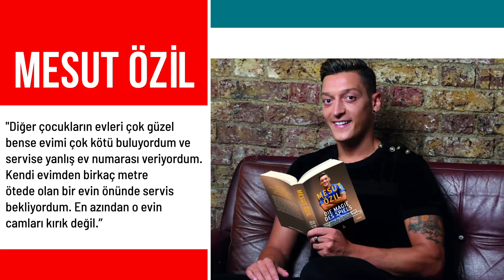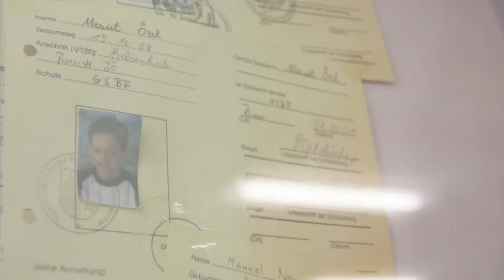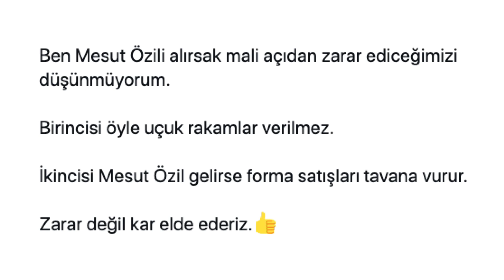MESUT ÖZİL KİMDİR? BİR RÜYA NASIL GERÇEK OLDU?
Her şey yeni başladı sanılsa da Mesut Özil’in transfer hikayesi 3 sene önce başladı. Ali Koç’un Fenerbahçe başkanı olduğu ilk dönemde hayali olan Mesut Özil için Ali Koç, “güzel bir rüya” dese de o rüya gerçek oldu ve Mesut Özil için Fenerbahçe taraftarları gün saymaya başladı. Peki Mesut Özil kimdir, bilinmeyenleri neler, nasıl bir çocukluk geçirdi, neden Fenerbahçeli, geçirdiği zor günlerde neler yaptı? Hepsi ve daha fazlası Mesut Özil’in hikayesini anlattığımız “Kimdir” videosunda!